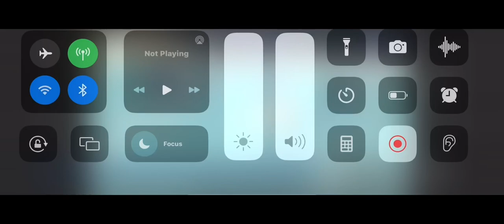UMass Game Film 5’11 190 DB